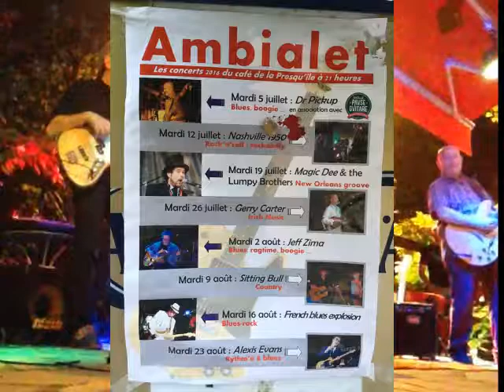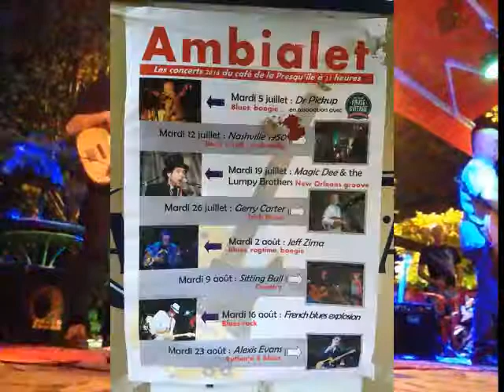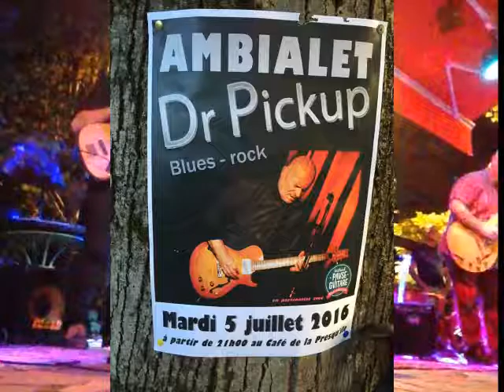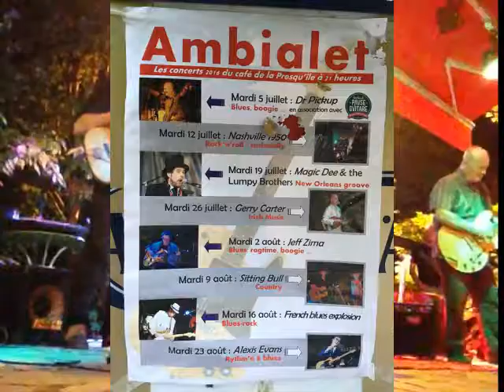The Waiting Blues by Dr Pickup @ Le Café de la Presqu'île, 81430 Ambialet. Tuesday, 5 July 2016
The Waiting Blues
Bruce is playing a PRS Hollowbody MC Carty Spruce thru a Koch Studiotone
 Dr Pickup trio @ Le Café de la Presqu'île,
81430 Ambialet. Tuesday, 5 July 2016
Dans le 'off' du festival Pause Guitare
drp 46 presqueileambialet 5072016 s1 2379
CDs dispo sur les platformes